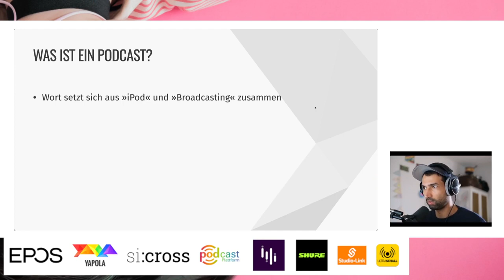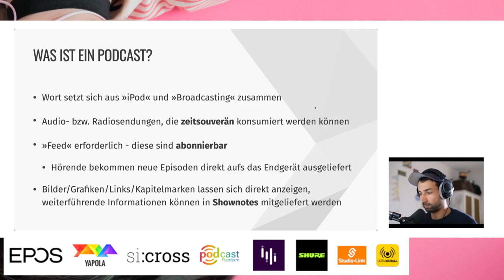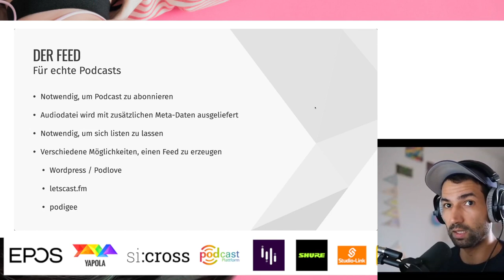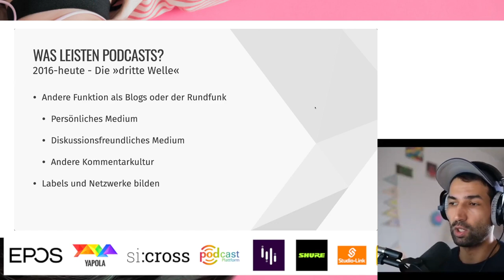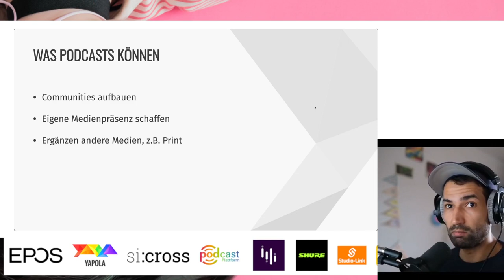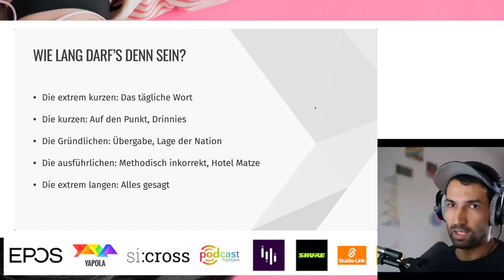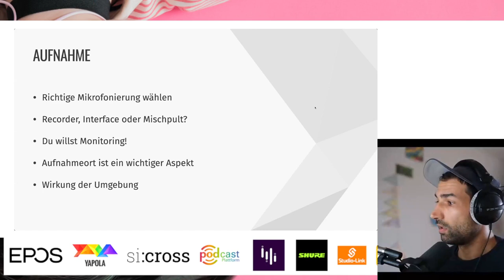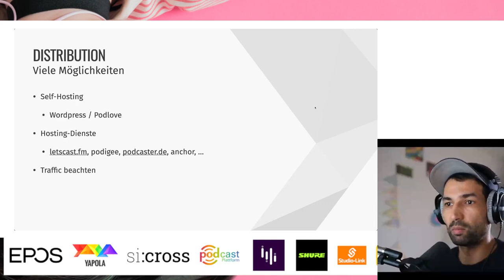Let's start a Podcast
Aufzeichnung des Impulsvortrags von Christian Köbke (Yapola) am 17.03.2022.